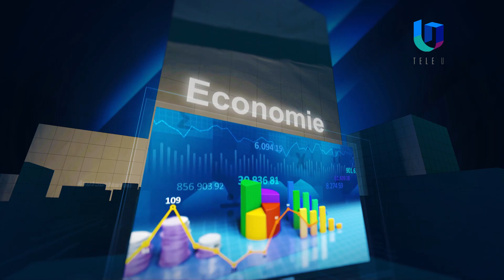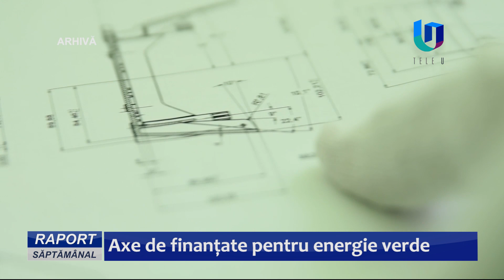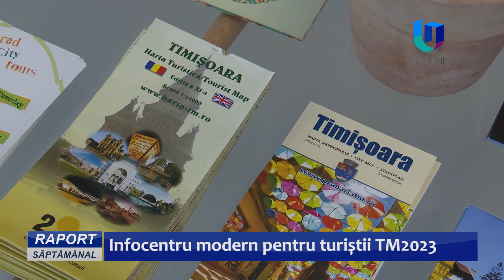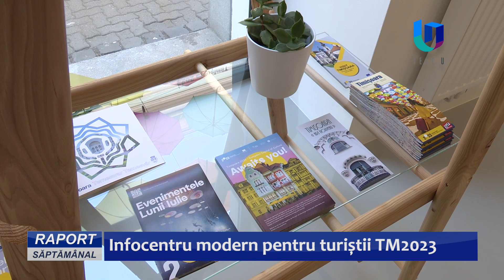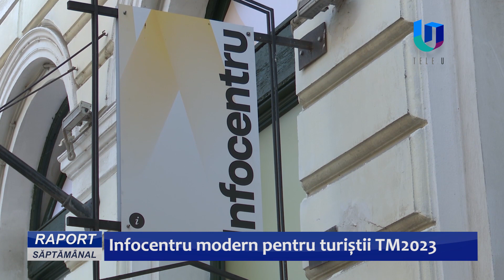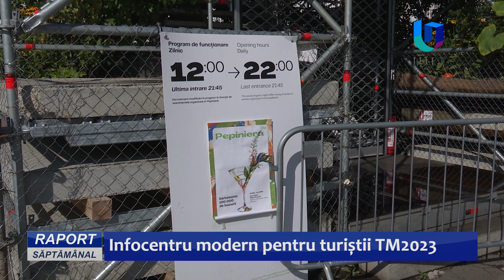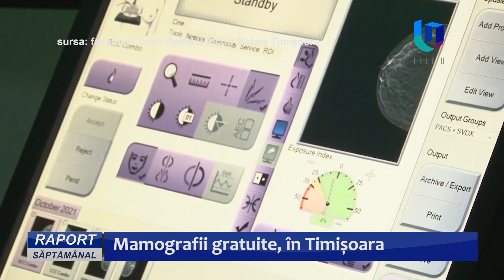Un nou „Raport săptămânal”, cu Caterina Ledrer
Ministrul Sănătății a fost la Timișoara, Agenția pentru Dezvoltare Regională Vest - ADR Vest a anunțat noi finanțări pentru orașe verzi și lucrările avansează pe Stan Vidrighin - sunt câteva dintre subiectele abordate de Caterina Ledrer.